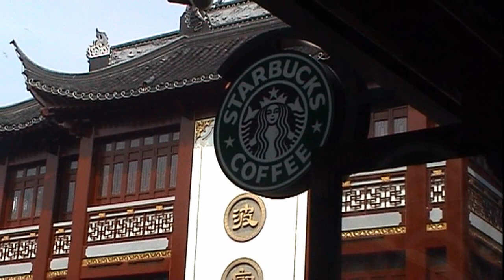Shanghai - Yu Garden and downtown (CN 2007 HD)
September 2007. Yu-garden and down town. | September 2007. Bezoek Yu-tuin en centrum.